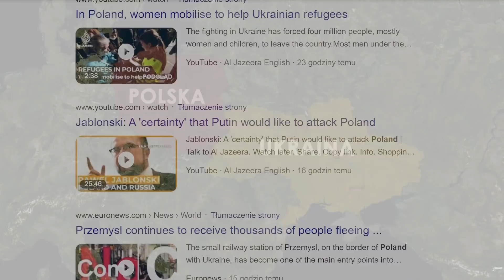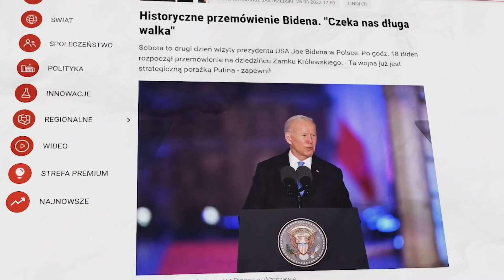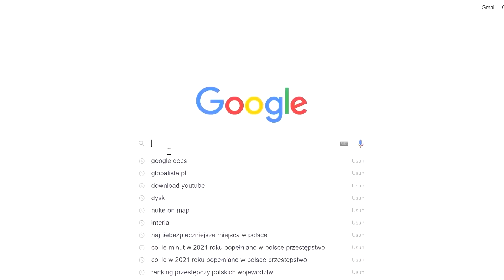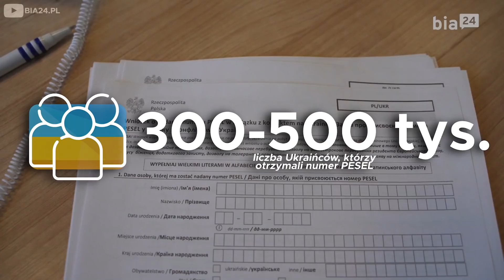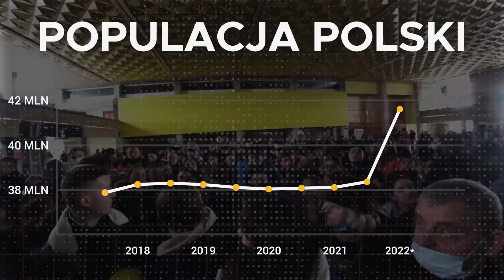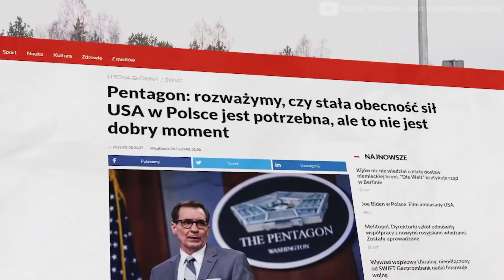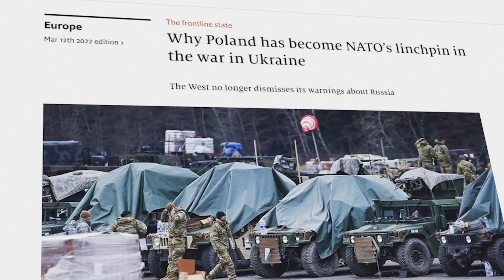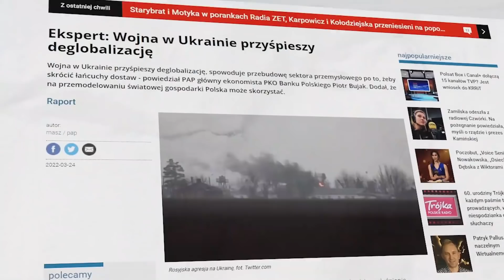Polska stała się WAŻNA na ŚWIECIE - Wojna na UKRAINIE zmieniła naszą pozycje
🌎 KANAŁ TATY (materiał jutro jednak)

🏆OPIS:

Co istotne Polska chociaż póki co traci na tym konflikcie tak strategicznie zyskujemy więcej niż mogłoby nam się wydawać. W 2016 roku w Warszawie odbył się pierwszy raz w historii szczyt NATO w europie środkowo-wschodniej. Wówczas powołano batalionowe grupy zbrojne, które rozlokowane zostały we wschodniej flance NATO. Obecnie jest ona ciągle umacniana i dostępna liczba sił, które tutaj stacjonują szacowana jest od 20 do nawet 25 tysięcy żołnierzy. Sercem operacyjnym jest właśnie Polska i istnieje szansa, że w najbliższym czasie w naszym kraju powstanie stała baza nato- sam Pentagon o tym fakcie mówił na początku marca. (filmik). Obecna sytuacja i ewentualne zakończenie konfliktu może pociągnąć za sobą także pewien skutek, który teraz nie jest jeszcze aż tak szeroko rozpatrywany.

⏱ ETAPY ODCINKA:

0:00 Wstęp
4:52 Informacje dla widzów
5:33 Gospodarka Polski - rozwój czy zastój?
6:24 Zmiana populacji Polski
8:33 Koszty ukraińców w Polsce
10:16 Państwo frontowe NATO
11:10 Głos Polski się liczy
13:51 Ustawa o obronie ojczyzny
14:51 Upadek Rosji, szansa dla Polski